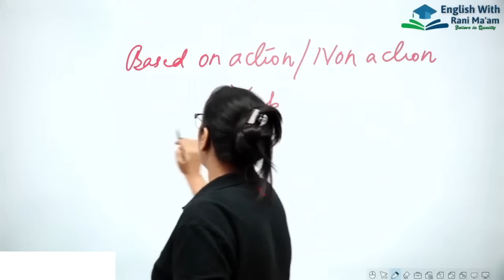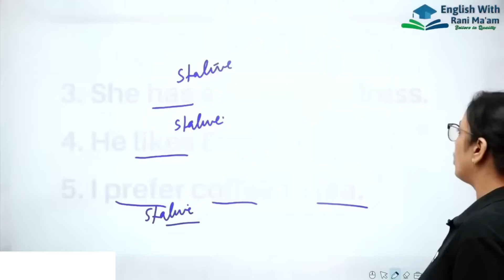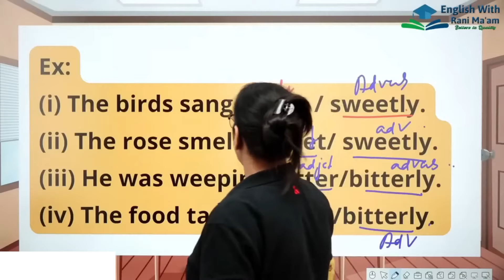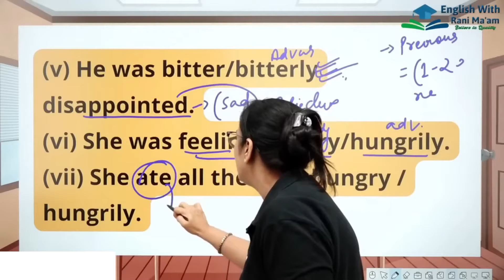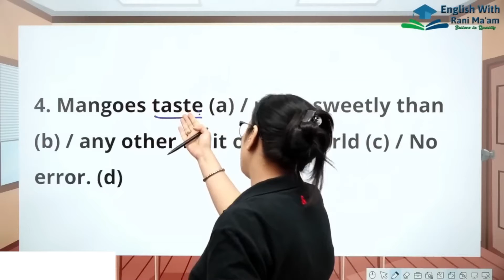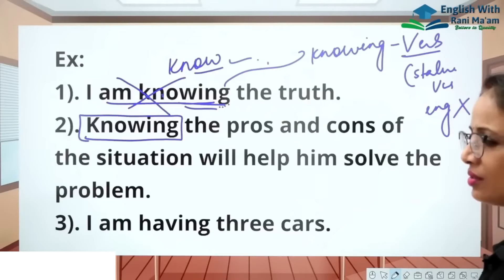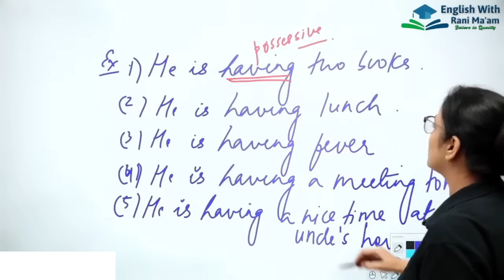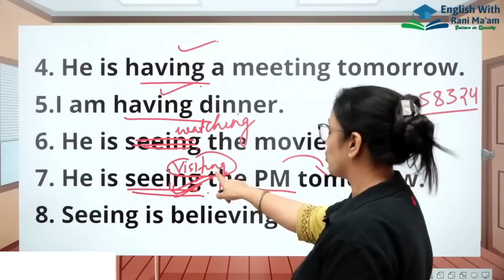Verb -2 || Static Vs Dynamic Verb || Basic English Grammar in Hindi || UC LIVE